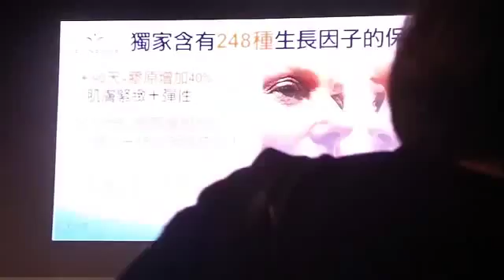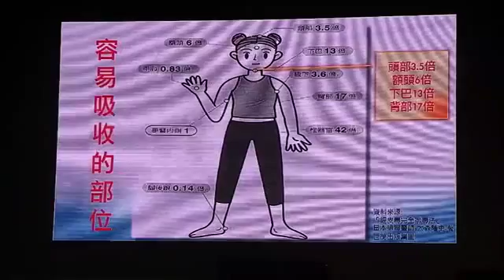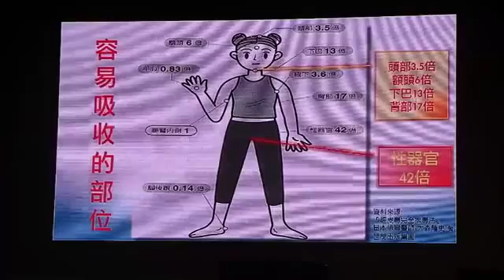Daily Skin Care Products Chemical - 经皮毒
经皮毒 -- 危害极大 ， 而且是最容易被 皮肤吸收。
通过皮肤吸收的 大都是脂容性的， 非常不容易排除体外。因此危害性更大：